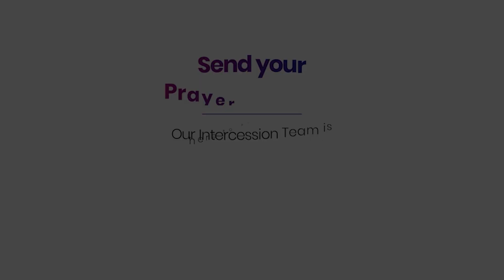ദിവ്യകാരുണ്യ ആരാധന 🙏🏻 OCTOBER 07, 2023 🙏🏻 Silent Eucharistic Adoration🙏🏻